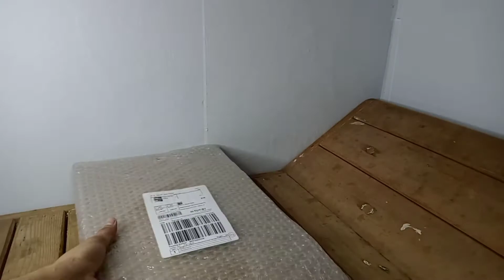UNBOXING WOOD SIDE MINI TABLE/SULIT KAYA?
HELLO EVERYONE MY NAME IS DIONI CHANNEL AND WELCOME PO KAYO SA
AKING YOUTUBE CHANNEL  SO DI LANG PO NINYO AKO MAKAKASAMA SA AKING PAG VVLOG
KUNDI MAKAKASAMA NYO RIN PO AKO SA AKING PAG GAGALA AT DI LANG PO YUN
MARAMI DIN PO KAYONG MATUTUNAN SA AKING CHANNEL GAYA NGA NANG
PAG TUTURO KO PO SA INYO ABOUT SA TUTORIAL AYAN PERO KUNG INTERESADO PO KAYO
MATUTO AT MAALIW SA AKING DAILY VLOG
PO KAYO SA TUWING AKO PO AY NAG UUPLOAD NG MGA BAGONG VIDEO

SA MGA GUSTO PONG MAG JOIN SA AKIN ITO PO YUNG JOIN BUTTON KO👇